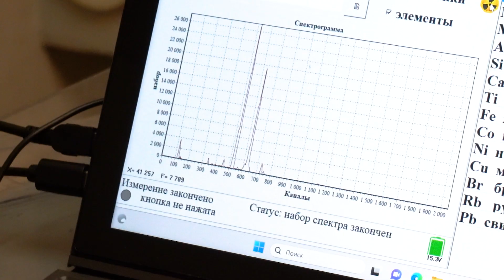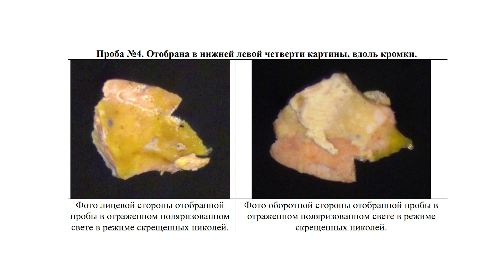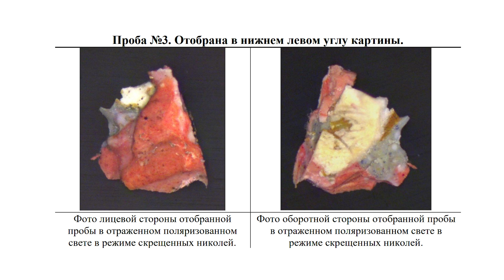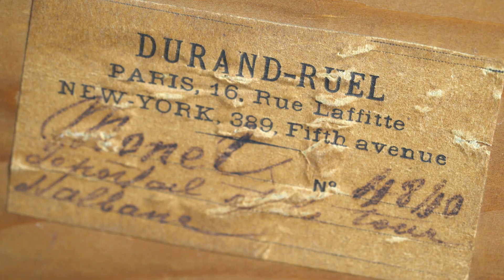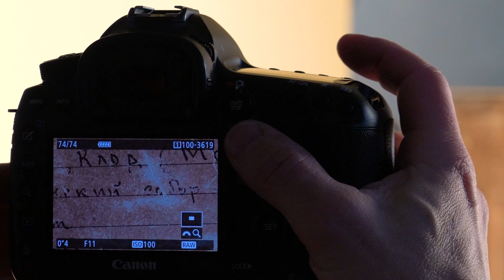Исследовательский проект «"Руанские соборы" Моне». Четвертая серия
О составе палитры Клода Моне существует несколько свидетельств его современников. Одним из них является переписка самого художника с его основным деловым партнером, галеристом Полем Дюран-Рюэлем. На вопрос о своих красках в одном из писем в июне 1905 года Моне раздраженно и неохотно отвечал: «Свинцовые белила, желтый кадмий, киноварь, теплый крапп-лак, синий кобальт, изумрудная зелень, виридоновый, вот и все». В том же письме он замечает: «Что касается красок, которыми я пользуюсь, действительно ли они так интересны? Я не думаю, что можно что-то сделать еще ярче и лучше, имей я другую палитру».

Более пространные и конкретные сведения о красках Моне в последние годы жизни художника приведены его поставщиком Мойссом, писавшим Адольфу Тарабану, что художник покупал у него «...свинцовые белила, светлый фиолетовый кобальт, изумрудную зелень, тонко тертый ультрамарин. Иногда – крайне редко – киноварь. Затем тройку желтых кадмиев: светлый, темный и лимонный. Вот уже несколько лет я продаю ему также лимонно-желтый ультрамарин». При исследовании «Руанского собора в полдень» и «Руанского собора вечером» были обнаружены все перечисленные выше пигменты.

Рассказываем о ходе исследования и совершенных открытиях исследовательского проекта «"Руанские соборы" Моне».

Партнер просветительской программы к исследовательскому проекту «"Руанские соборы" Моне» – LG